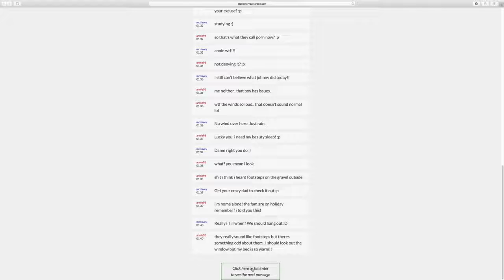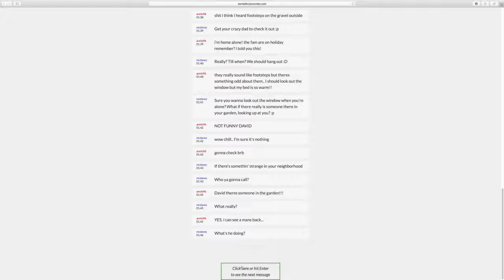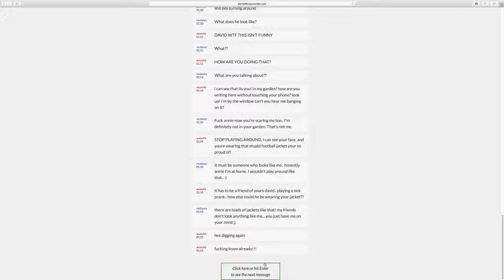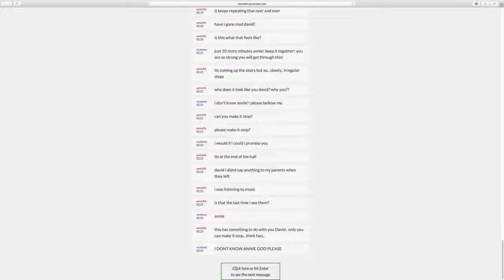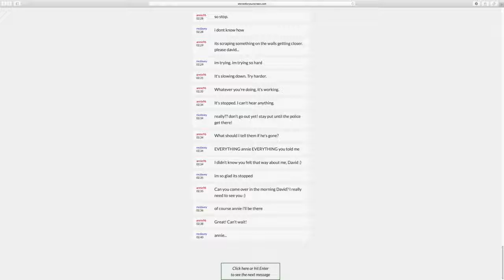Annie96 is typing...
Will she survive? Let's see! Also this might scare you if you watch this at night. If you liked it PUNCH dat like button! It really helps! Check Out annie96 is typing...